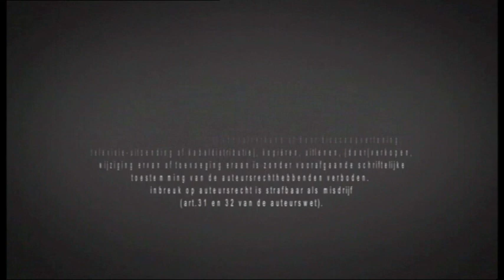Opening to Buiten Spelen (2007 Nederland DVD)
(fact: Deze en Dierenvriendjes (2007 versie) zijn de laatste programma compilatie met oude programma's ooit.)

Order:
1. Waarschuwing Scherm
2. Bridge Pictures Logo (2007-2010)
3. Bob de Bouwer Werk in Uitvoering DVD Trailer (2005)
4. Elias DVD Trailer (2005)
5. Fifi en haar Bloemenvriendjes DVD Trailer (2006)
6. DVD Menu
7. Jellabies Intro